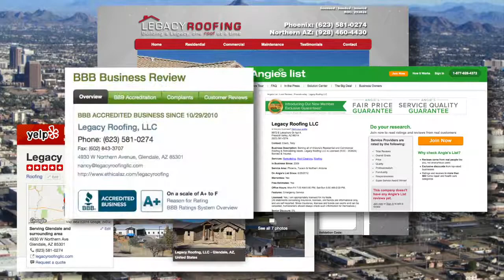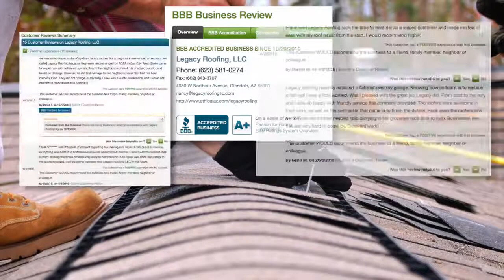Voted Best of the Best Roofer in Arizona | Legacy Roofing LLC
Hello everyone i'm Rich Noonan for best of the best television, a program in which we travel all over America in search of our nation's best businesses. And we have found one of them today.

Today on best of the best, the Legacy Roofing story.

Congratulations to the incredible team at Legacy Roofing, with a big footprint in Arizona, for winning national recognition for being best of the best and most importantly for delivering gold standard customer service and workmanship since 2009 with a lifetime of experience by the owner.

At best of the best we never tell a company owner that we're profiling that company, we simply begin our research on any company the same way that most customers will these days. We read every word on the company website, everything we can find online about that company, and if we like what we see we proceed with a full review.

We love the Legacy Roofing story! At best of the best we really value family companies that become market leaders through old-fashioned hard work, integrity, superior customer service, and staying on the cutting edge of their industries. Legacy Roofing is that company.

Legacy Roofing is truly a labor of love. The owner Toby Ebarb started Legacy a few years back after selling Badger roofing in Prescott, which he built to become the largest roofing company in Northern Arizona. After selling Badger, Toby enjoyed his time at home with his wife of 30 years Nancy and their six children, but he got the itch to start another company so in 09 Legacy Roofing was born. Frank Vanderze, a brother-in-law, is also an owner and Toby and Frank are really proud of the Legacy team. They should be!

Legacy does all kinds of roofing both residential and commercial. Legacy specializes in single ply roofing and metal roofing. Inside they are experts at leak detection and they offer floor roof maintenance programs.

Legacy's team of full-time guys has regular training inside the warehouse rather than learning how to handle something new and challenging up on a roof. These guys are prepared before they get there!

Legacy has achieved a lot over the years. Legacy is a GAF Master Elite contractor. You don't get this unless you are the best of the best. GAF reserves the masterly designation for only the top two or three percent of all roofing contractors in North America. It's based on rave reviews from real legacy clients and perfect scores on roof inspections by GAF certified inspectors.

Being a Master Elite allows the Legacy team to offer the prestigious Golden pledged warranty. That's the only warranty in the roofing industry back by the Good Housekeeping Seal of Approval. You gotta love that!

Legacy is also a member of Ethical Arizona, which is a great resource for finding companies that run their businesses in an ethical way.

When we reviewed Legacy in 2015 they had an A+ rating from the Better Business
Bureau with zero complains. They had fifteen positive reviews on the BBB website. We almost never see that! Most people only contact the BBB to complain, not with Legacy.

At best of the best we care most about what real customers say about any business. The reviews and testimonials about Legacy Roofing are among the best we've ever seen. Customers simply love the quality of workmanship, the value, the communications, and most importantly to us, the honesty and integrity displayed by the Legacy Roofing team.

Finally at best of the best we value companies give back. Toby and his guys have given back to many people and organizations over the years. They are very active in Habitat For Humanity which we love!

Congratulations to the entire team at Legacy Roofing on this national honor from best of the best and most importantly for doing business only one way every single day. The right way!

Congratulations guys, you earned it!